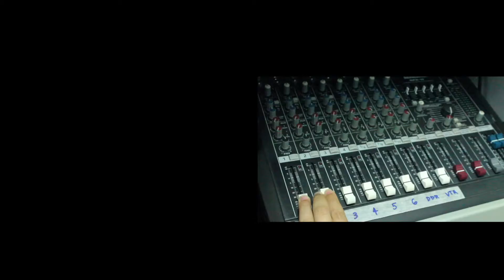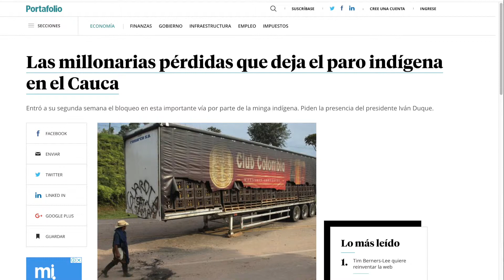Colombia para dummies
En esta última cápsula de Estoy al Día Noticias te explicamos de manera fácil y rápida sobre los temas actuales de Colombia.